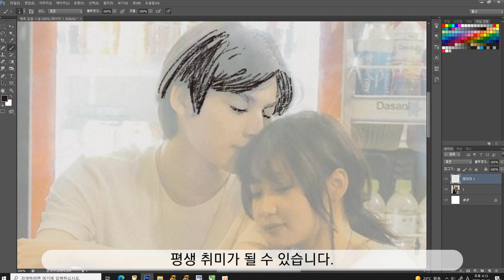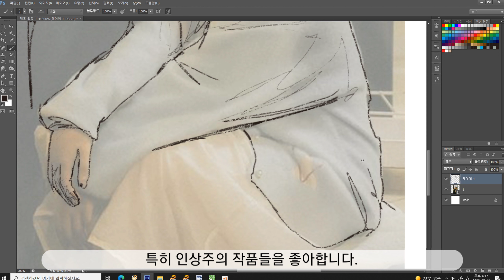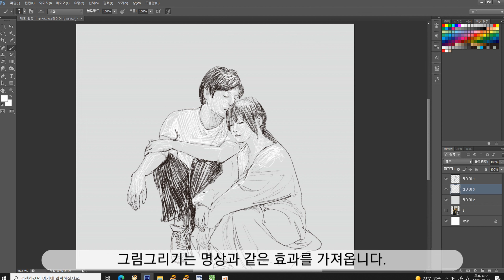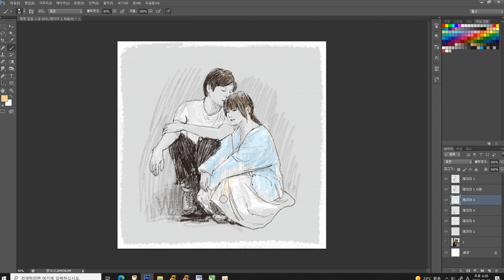중장년 노년 취미 미술 성인 그림배우기를 해야하는 이유[디지털드로잉]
그림을 사랑하는 노인들이라는 뉴스를 봤습니다.
왜 그림을 평생 취미로 삼을만 할까요?
그림을 사랑할수 밖에없는 이유는.